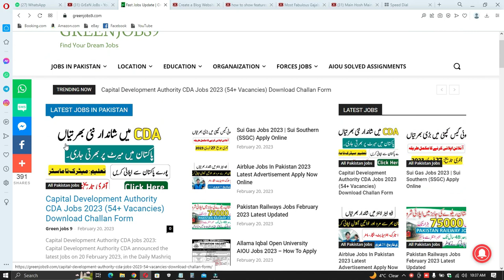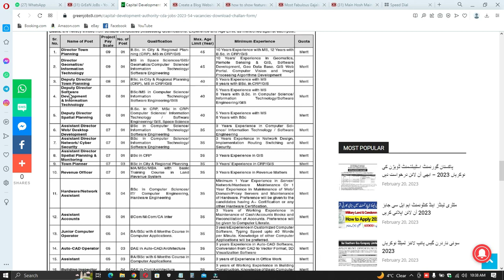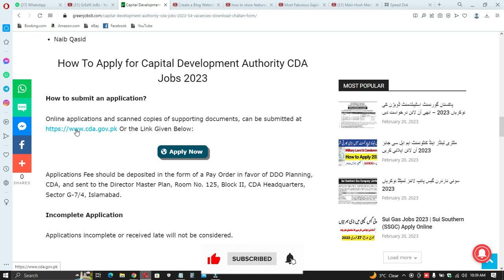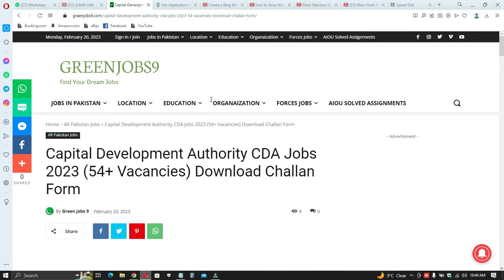Capital Development Authority CDA Jobs 2023 (54+ Vacancies) Download Challan Form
Features:

✔ Daily updates.
✔ Read Comments.

Others)
Job categories:
- Government jobs
- Private job
- Online job
- Teaching job
- Graduation job
- A Level O Level jobs
- Matric jobs
- Store keeper jobs
- Government job
- Engineering
- Bank job
- Administration jobs
- Sales & Marketing
- Finance Jobs
- Accounts Jobs
- Army Jobs
- HR Jobs

               | My Name |